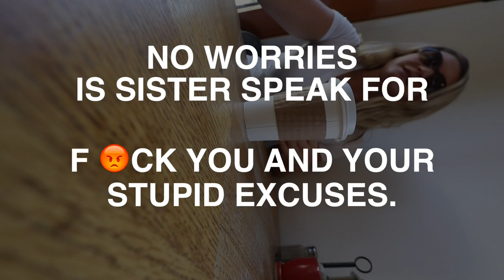DRONE BATTLE GoPro Karma vs. Phantom 4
my gear-
MY FAVORITE DRONE;